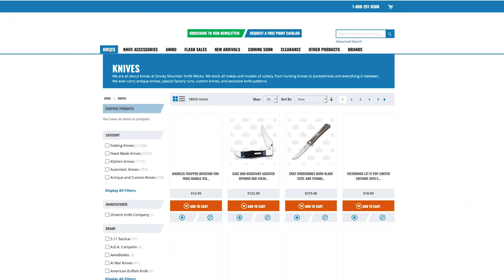Guys Talk Knives: Best Knives for under Half a Benjamin (S2 Ep 68)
Want a great knife, but the bank account is feeling the summer heat? Yep, here are 6 great knives for under fifty bucks! Join us for some great knives you might not have seen before.

Featured:

Honey Badger Flipper Large
Item Number: HB1002 - $36.00

Kershaw Misdirect (NEW)
Item Number: KS1365 - $24.99 ($25)

CRKT Ruger Trajectory
Item Number: CRR2802 - $34.99 ($35)

Cold Steel Bush Ranger Lite
Item Number: CS21A - $37.49 ($38)

Boker Plus Kalashnikov Auto Mini (Tanto)
Item Number: ABKAL73BTP - $39.99 ($40)

Rough Rider Titanium Series Small Hunter
Item Number: RR1768 - $12.99 ($13)

Victorinox Swiss Army Walker
Item Number: V11158 - $17.99 ($18)